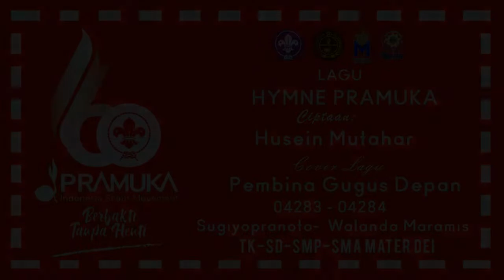HYMNE PRAMUKA: Gugus depan Sugiyopranoto - Walanda Maramis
Menyambut HUT Pramuka ke-60 Pembina Pramuka Gugus Depan 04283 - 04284 Sugiyopranoto-Walanda Maramis Basis Sekolah Mater Dei Pamulang menyanyikan lagu Hymne Pramuka secara virtual